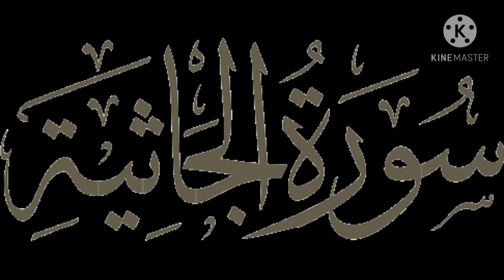045 SURAH JATHIYAH | Surah Al-Jathiyah الجاثية | The Kneeling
The Kneeling is the 45th chapter of the Qur'an with 37 verses. It is a Meccan chapter, revealed according to the Islamic tradition during the Meccan phase of Prophet Muhammad's (PBUH) prophethood. This is one of the seven chapters in the Qur'an that start with the Muqattaʿat Hāʼ Mīm.

1) Quran recitation
2) Naat
3) Islamic legit scholars lectures
and more ...